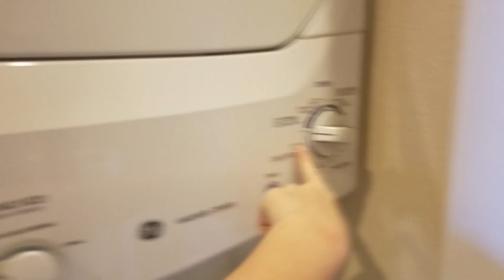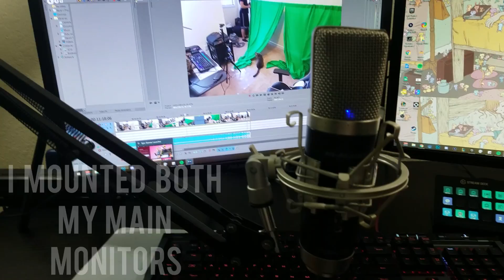(Empty) Apartment Tour and Office Setup Timelapse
Bristol and I moved into a new apartment this past May. I said I'd give you all a tour of it so here it is! I also included footage of me setting up my stream room which was later upgraded with some new stuff as well.

7:05 Office Timelapse
10:39 Final Office Result

Patrons and Twitch subscribers get access to videos before they are released! If you enjoy my content, please consider helping me out. ❤